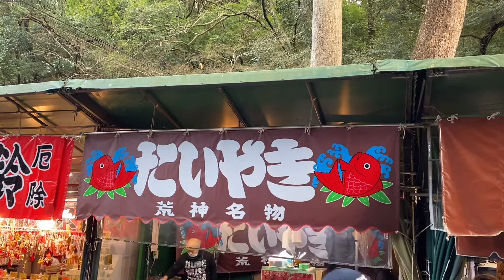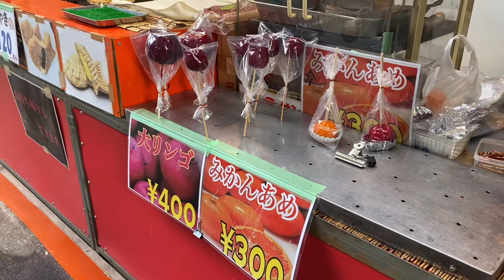Taiyaki and candy apple | Japanese street food and sweets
I ate ”Taiyaki ”and Candy apple at a stall on the approach to the temple.
Taiyaki is a fish shaped cake with sweet red bean inside.To make taiyaki, first the batter made of flour, sugar, and soda is poured into sea bream shaped molds and then azuki bean paste added before the two sides of the mold are joined together.
Japanese candy apple, apples covered in a hard sugar candy coating, is same as that in USA or UK.　Candy apples on Japanese food stalls are very simple. Many apples are coated with bright red candy.